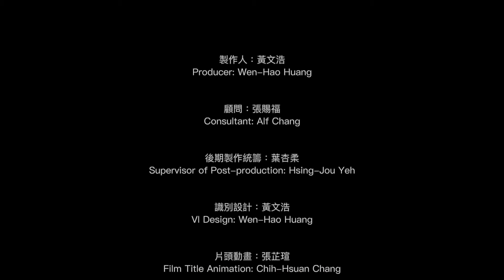[ET@T Archive] Dino參與「Outer Pulsation #6」演出片段